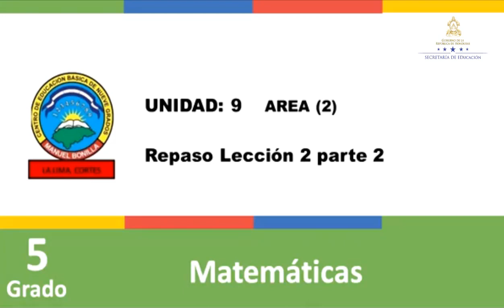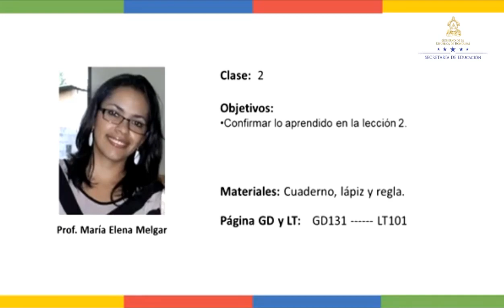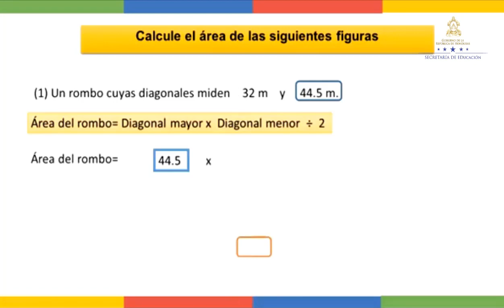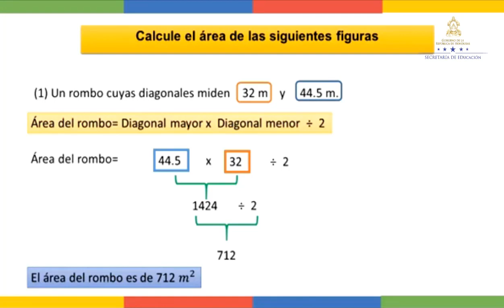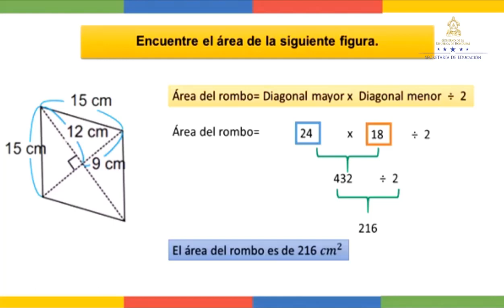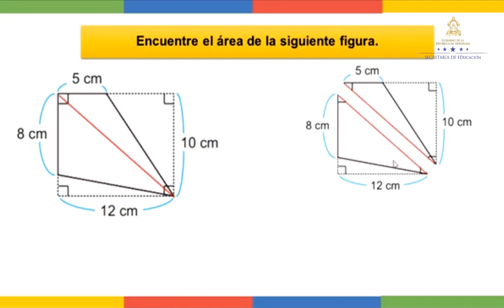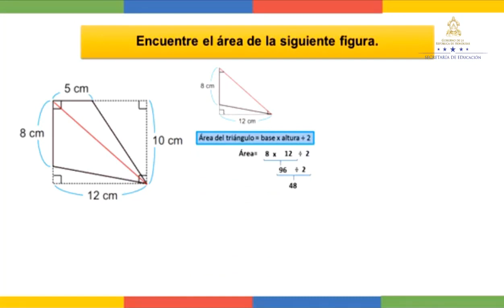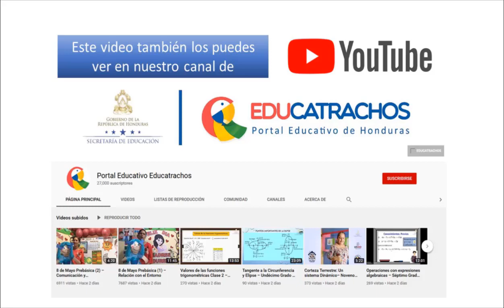Ejercicios de área clase 2 - Quinto Grado - Matemáticas